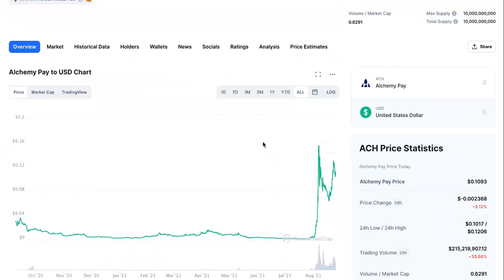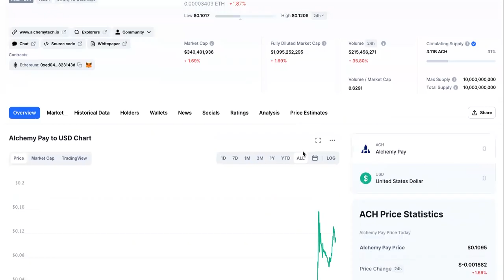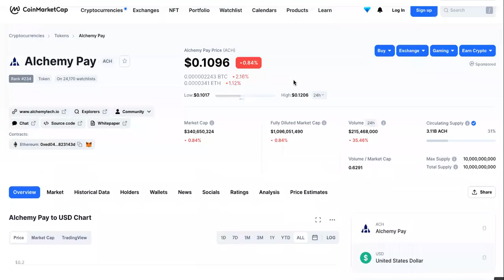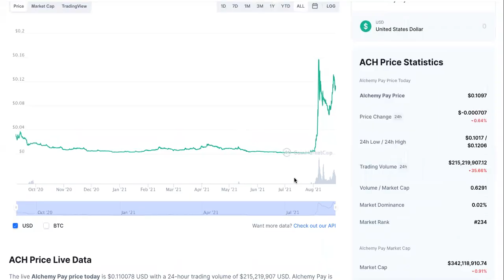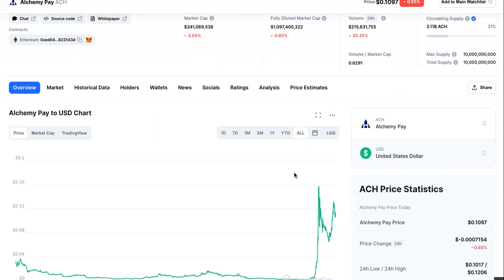Alchemy Pay, Going OPPOSITE Direction Of The Moon!, Why This ACH Price Prediction Contradicts ALL...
0:00 Ach Crypto Price Prediction
1:15 ach Price
1:45 Alchemy Pay
2:55 Alchemy Pay Price Prediction
3:43 Alchemy Pay Crypto
5:15 Alchemy Pay Crypto reddit
7:15 Is Alchemy Pay A Good Investment